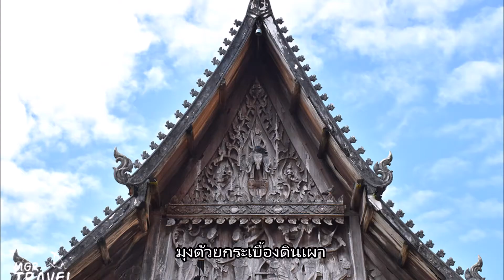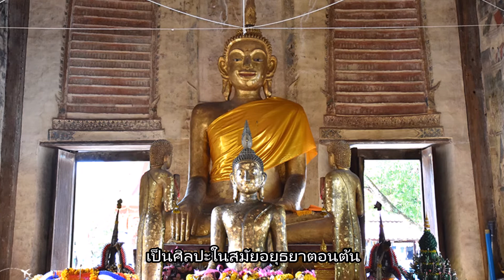ชม “วัดตะปอนน้อย” วัดเก่าสมัยอยุธยาอายุกว่า 400 ปี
“จันทบุรี” เป็นจังหวัดทางชายฝั่งทะเลภาคตะวันออกของไทย และเป็นอีกหนึ่งจังหวัดที่มีความสำคัญทางประวัติศาสตร์ ปัจจุบันยังคงหลงเหลือหลักฐานทางศิลปวัฒนธรรม มีโบราณสถานสำคัญหลายแห่งที่น่าสนใจ และหนึ่งในโบราณสถานนั้นก็คือ “วัดอินทราราม” หรือ “วัดตะปอนน้อย” ตั้งอยู่ในตำบลตะปอน อำเภอขลุง ที่นี่มีจิตกรรมฝาผนังในพระอุโบสถหลังเก่าที่มีความงดงาม

“วัดอินทราราม” หรือ “วัดตะปอนน้อย” ตั้งอยู่ในตำบลตะปอน อำเภอขลุง จังหวัดจันทบุรี เป็นอีกหนึ่งวัดเก่าแก่ของจันทบุรี ภายในวัดมีพระอุโบสถโบราณสร้างขึ้นเมื่อใดไม่ปรากฏหลักฐานแน่ชัด แต่ได้มีการบูรณะซ่อมแซมใหม่หลายครั้ง ที่ปรากฏหลักฐานแน่ชัดในการบูรณะในปี 2125 โดยมีคุณหญิงเหล็งผู้มีเชื้อสายจีนเป็นผู้นำศรัทธาทั้งอุบาสกอุบาสิกาผู้มีจิตเลื่อมใสศรัทธา ร่วมบริจาคทรัพย์ทำการก่อสร้างบูรณะซึ่งทุนทรัพย์ในครั้งนั้นเท่าใดมิได้ปรากฏหลักฐาน เมื่อทำการก่อสร้างเสร็จได้มีการฉลองสมโภชอุโบสถตลอด 7 วัน 7 คืน จากนั้นก็ได้ใช้ทำสังฆกรรมตลอดมา